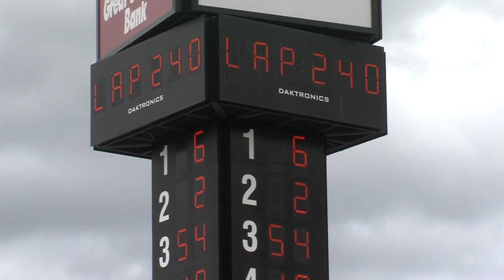THREE PEAT: Stenhouse Jr. Wins 3rd Straight Nationwide Race In Iowa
Story I did in May of 2012 on the Nationwide Pioneer Hi-Bred 250.  Ricky Stenhouse Jr. led for 209 of the 250 laps en route to winning his third straight NASCAR Nationwide event at the Iowa Speedway.  Danica Patrick finished 30th after losing a tire.